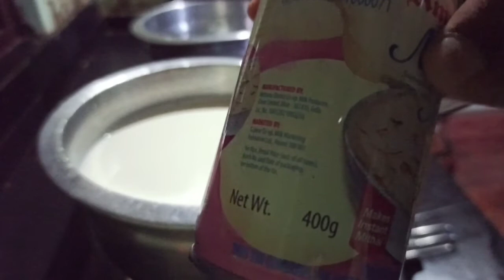Party vlog/pista pudding&mango pudding recipes included